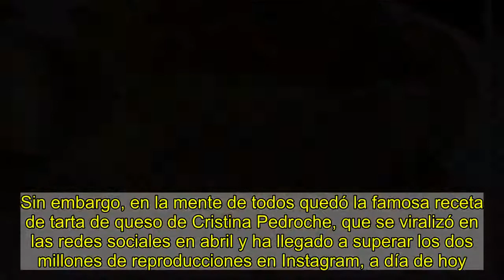Cómo se hace la tarta de queso de Cristina Pedroche que triunfó en Instagram durante el confinamient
Tarta de queso de Cristina Pedroche.Instagram / @cristipedrocheNo ha sorprendido a nadie; la palabra "coronavirus" ha sido el término más tecleado en Google en 2020. Pero en España los internautas también se han interesado masivamente por "cómo hacer pan casero", por cómo "hacer mascarillas de tela", por conocer "cuándo abren las peluquerías" o por saber "cuándo acaba el estado de alarma".  Muchos de los temas que más han crecido  reflejan esa nueva cotidianidad a la hubo que acostumbrarse a partir del mes de marzo, cuando comenzó el confinamiento. Entre las recetas más buscadas en Google durante este año han destacado elaboraciones como el pan casero, la masa madre, los churros, la levadura fresca y los donuts caseros. Sin embargo, en la mente de todos quedó la famosa receta de tarta de queso de Cristina Pedroche, que se viralizó en las redes sociales en abril y ha llegado a superar los dos millones de reproducciones en Instagram, a día de hoy.¿Cuál es su secreto? una tarta cremosa con un interior líquido y fluido.INGREDIENTES500 gramos de queso crema250 gramos de nata 35% materia grasaCinco huevos Una pizca de sal100 gramos de queso fresco80 gramos de queso parmesano200 gramos de azúcar10 gramos de harinaELABORACIÓNEl procedimiento para hacer la tarta, tal y como aparece en la publicación, parece sencillo, y consiste en los siguientes pasos:Batir todos los ingredientes, menos la harina, hasta que estén homogéneos. Añadir la harina y volver a batir.Triturar las galletas y mezclarlas con la mantequilla.Poner la pasta de galletas y mantequilla en la base del molde y echar la mezcla de queso.Hornear con el horno precalentado (posición calor con ventilador) a 190 grados y durante 30 minutos.Cambiar a posición grill a máxima potencia para gratinar la superficie durante 3 o 4 minutos.Dejarla enfriar, al menos, durante tres horas en un lugar fresco o en la nevera. Ver esta publicación en InstagramUna publicación compartida de CristiPedroche🦋 (@cristipedroche)